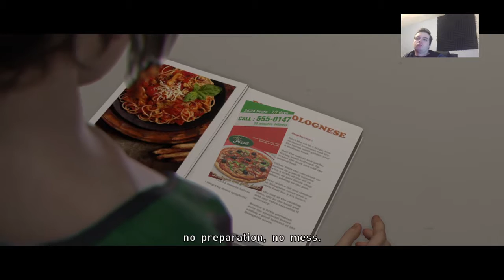Beyond Two Souls (PS4) Full Gameplay Playthrough Part 7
PSN/Twitter- Xx_kingbill_xX